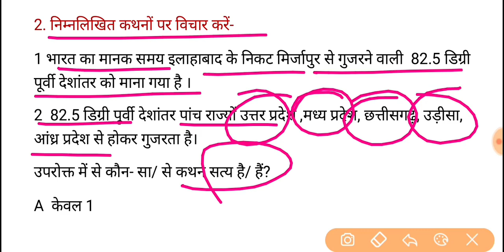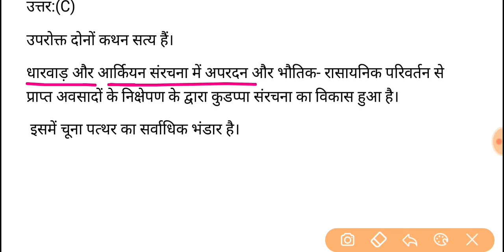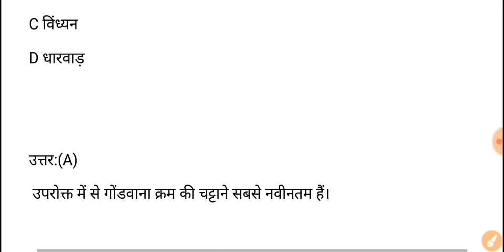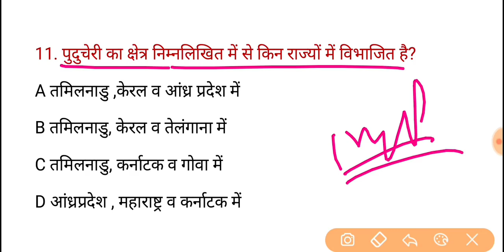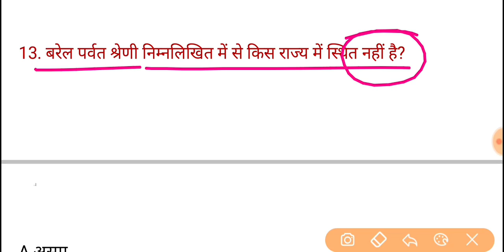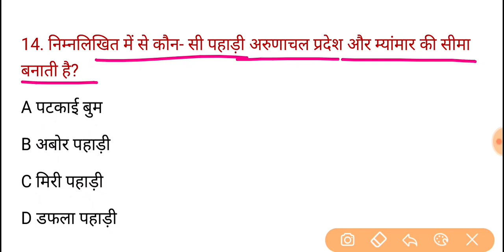UPPSC RO/ARO Test Series 2022-23, Test-356 | समीक्षा_अधिकारी